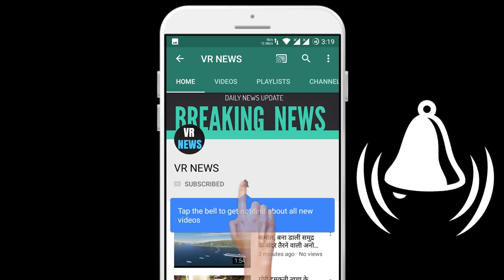लाइफस्टाईल भूमि और अक्षय ने महिलाओं की प्रॉब्लम्स पर जताई चिंता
Answer simple question after the survey and win iPhone 11 (Next winner date 10 JUNE 2020)

(There will be a random winner selected every week and the winners will be announced on VR NEWS channel and via email.) Lifestyle Bhumi and Akshay have expressed concern over the problems of women. People are facing many problems due to Mumbai-Coronavirus and lockdown. In such a situation, Bollywood stars are busy helping people out of the crisis. Meanwhile, the stars have also taken care of the problem periods of the ladies and they have now appealed to the people to help the women as well. Let us tell you that a NGO named Surrender is providing pads of needy women in Mumbai every day. These NGOs are providing 10,000 sanitary pads daily. This dedication tweeted and tagged Bhumi Pednekar and Akshay Kumar. The stars have appealed to the people for help in this matter. At the same time, Akshay Kumar wrote in his Twitter account, Periods are not going to stop during Kovid, so we need your support. Help give sanitarypad to underprivileged women in Mumbai. Let me tell you that even before this, Akshay Kumar has many times extended his hand to help the needy. Along with Akshay, many other Bollywood stars like Sonu Sood, Ajay Devgan, Shilpa, Prakash Raj and others have contributed to this noble cause.

VR NEWS !!